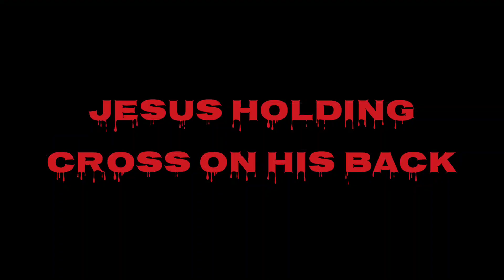Skywatching - Holding The Cross